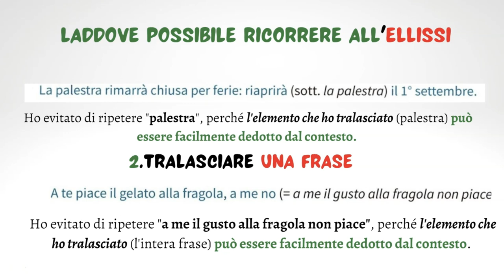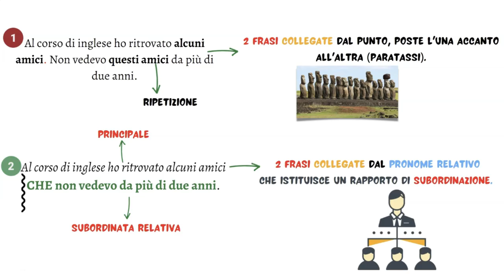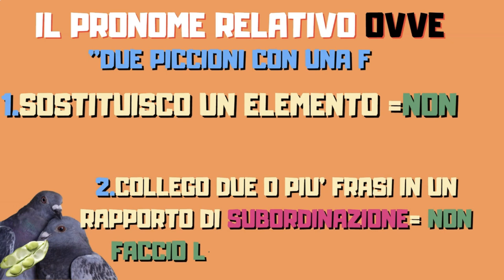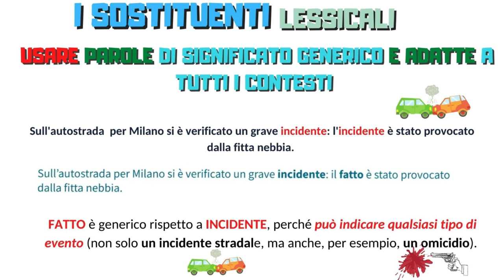Come evitare lo shopping list text? Prima parte.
Alcune semplici regole per evitare di scrivere testi che assomigliano alla lista della spesa: usare i sostituenti grammaticali (pronomi personali, dimostrativi e aggettivi possessivi, pronomi relativi) e lessicali (sinonimi, iperonimi, termini generici e perifrasi).